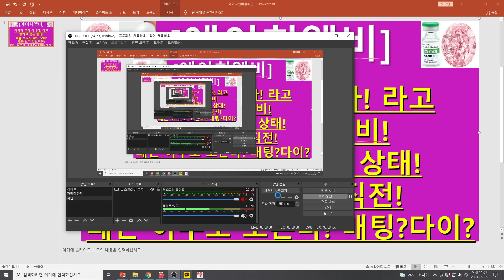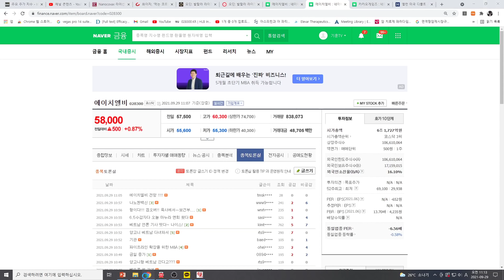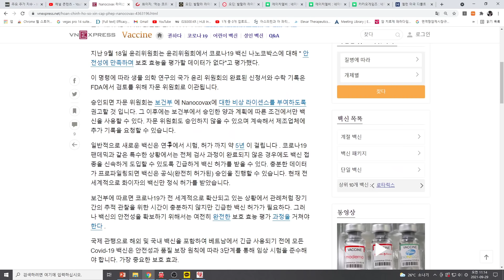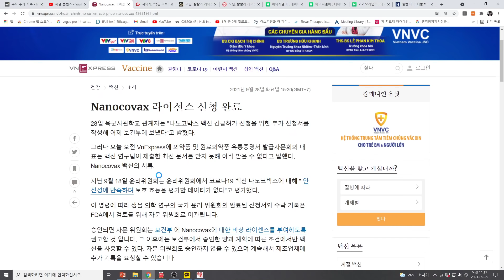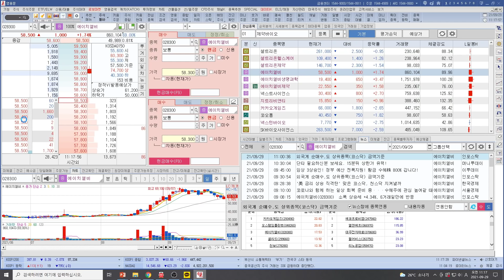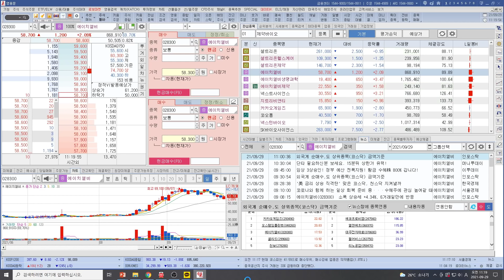[주식투자]에이치엘비(여기가 끝이 아니다! 라고말하고 있는 엘비!패를 보지도 않은 상태!패를 보기 일보직전!패는 아무도 모른다! 배팅?다이?)